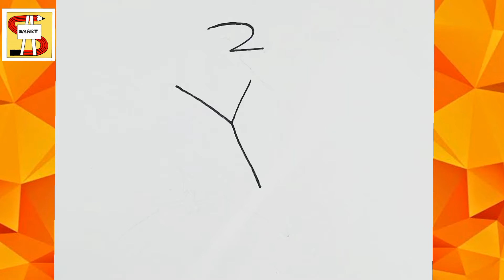How To Draw An Eagle From 2 Y drawing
Eagle Drawing Step By Step From 2Y

very simple process smart idea

easy Eagle Drawing colouring

2Y into Eagle Drawing step by step

please watch entire video and learn how to draw an eagle